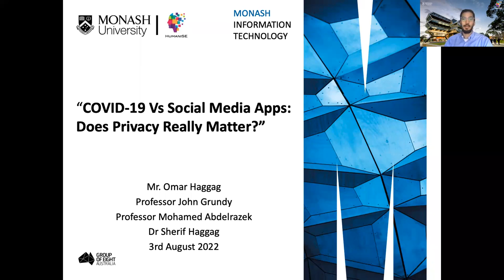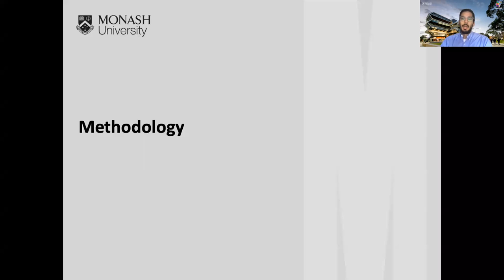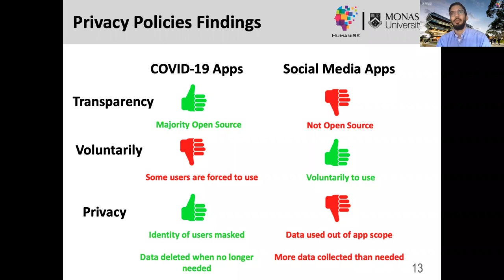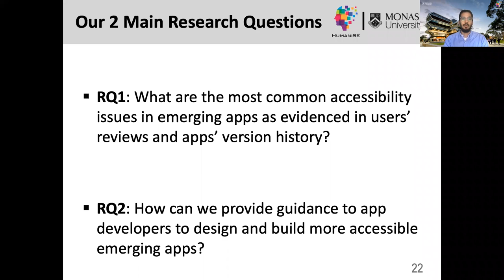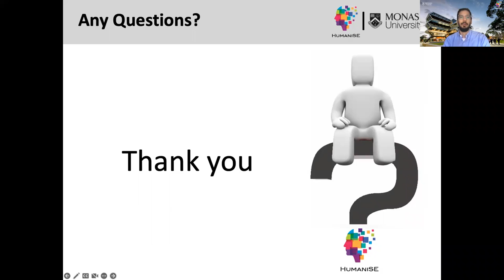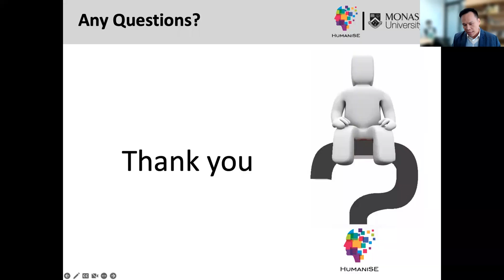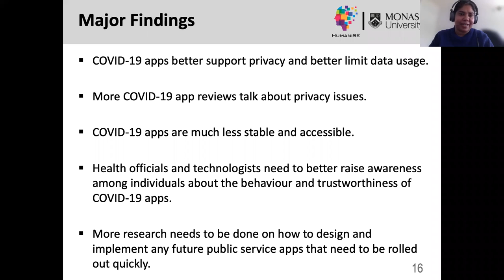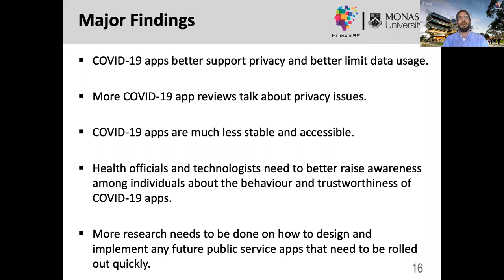AI4Pandemics Talk #25: COVID-19 vs Social Media Apps, Omar Haggag. Aug 3, 2022.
Title: COVID-19 vs Social Media Apps: Does Privacy Really Matter?
Abstract: Many people are worried about using COVID-19 apps. There are several reasons behind this, including privacy issues, lack of trust and ethical concerns. Also, several media platforms play a huge role in swinging reality to scare and panic the public and steer them away from using COVID-19 apps. On the other hand, Social Media & Productivity mobile apps have lots of well-demonstrated and publicised privacy and ethical issues. However, the public are still using them, often without any apparent concerns, and even at a higher rate during the pandemic. To better understand this behaviour, this project addressed the following two research questions.

How is personal data handled by COVID-19 and Social Media mobile apps?
What are the key issues raised by the users of COVID-19 and Social Media & Productivity apps as evidenced in their users’ reviews?